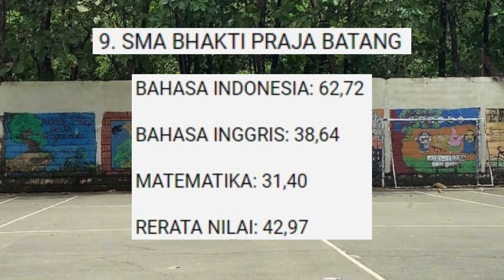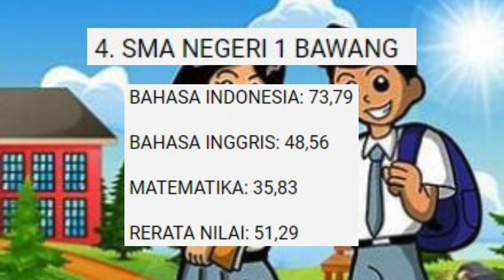10 SMA Terbaik di Kabupaten Batang Versi Kemendikbud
Berikut ini merupakan informasi penting mengenai 10 SMA terbaik di Kabupaten Batang sekolah versi Kemendikbud yang bisa kamu jadikan acuan ketika kamu akan melanjutkan jenjang sekolah yang lebih tinggi.